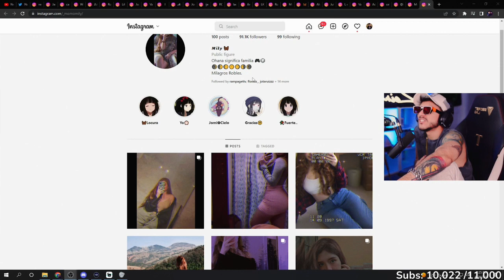ANDY PRESENTA EL IG DE LA DIOSITA MOMOMILY .... LE SIGUEN MIEMBROS DE EXODIALAND .... TERRIBLE